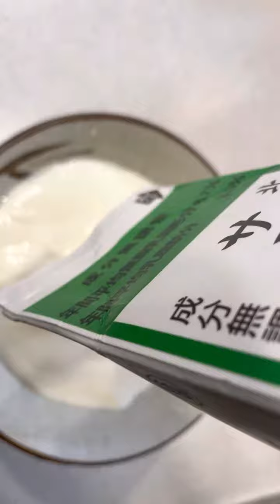手作りヨーグルト